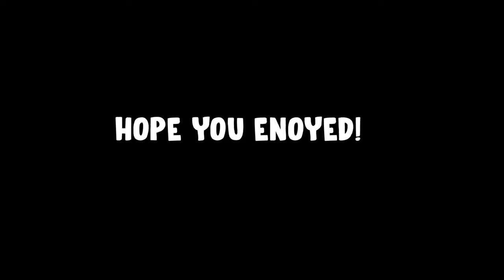Apex "A Journey" - Ep.9 - July.EXE 2022